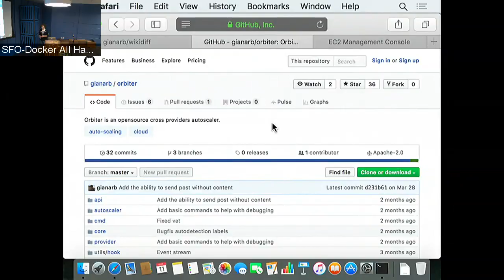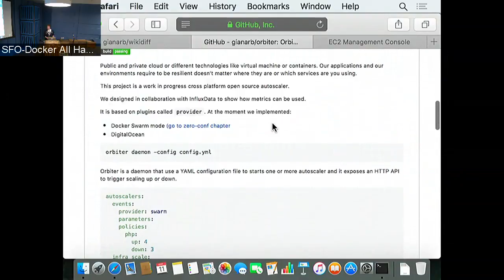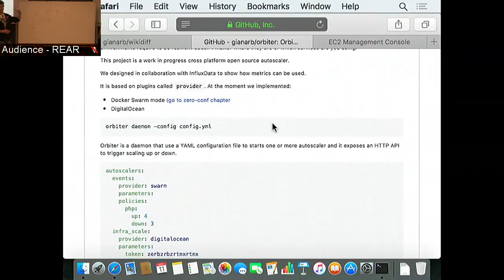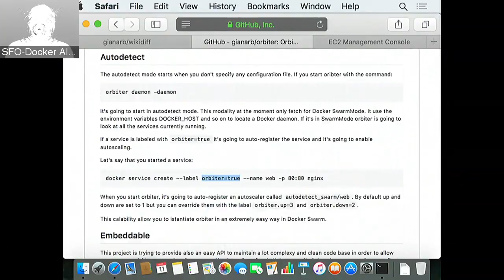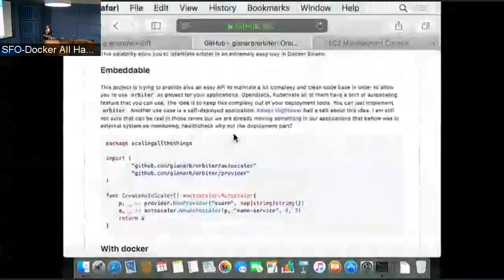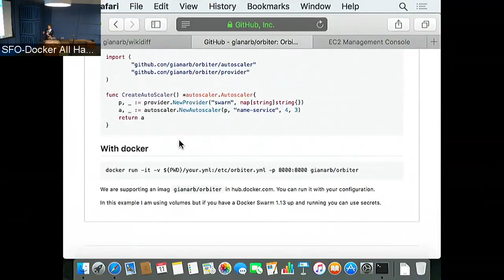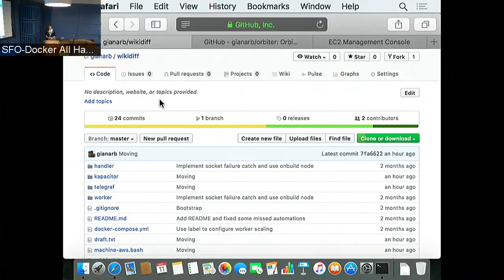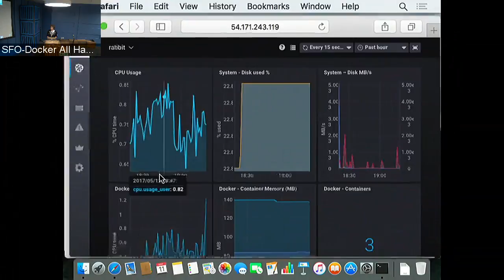Docker SF Meetup #58, May 11: Orbiter, an OSS Docker Swarm Autoscaler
Talk #2: Orbiter: an OSS Docker Swarm Autoscaler

Abstract:

Orbiter is an open source tool designed to be a cross platform autoscaler. It is in go and it provides a REST API to handle scale requests. It supports an easy to start Docker Swarm integration to autodetect and scale services and tasks.  and on GitHub

Speaker Bio:

Gianluca is passionate about helping teams improve their development environment using continuous integration, automation and modern tools to work better and faster. He embraces the DevOps culture, open source contributor, blogger and speaker. He writes code in PHP, golang, js and other languages. Gianluca tweets at @GianArb.